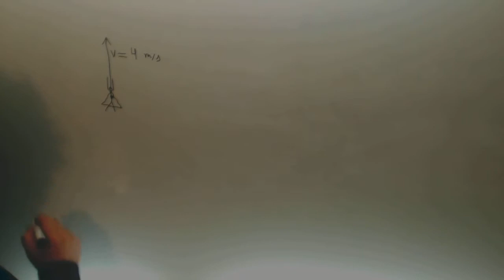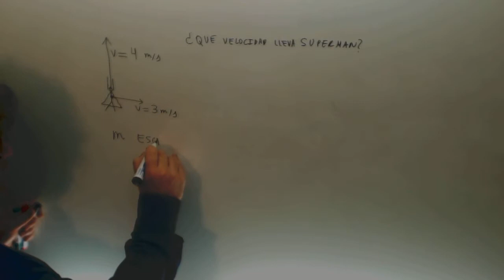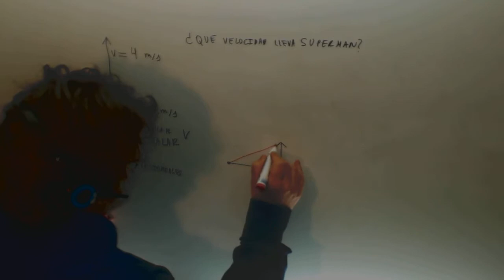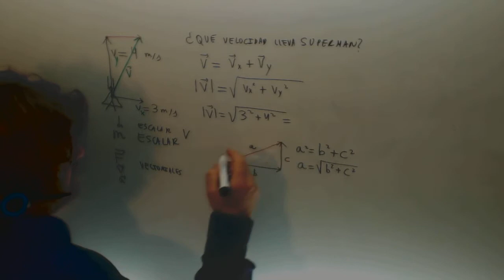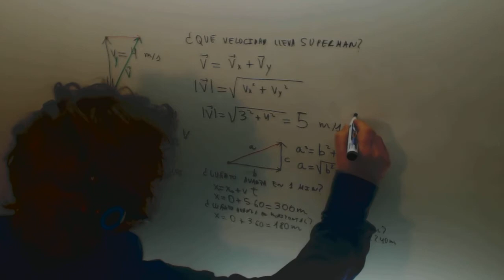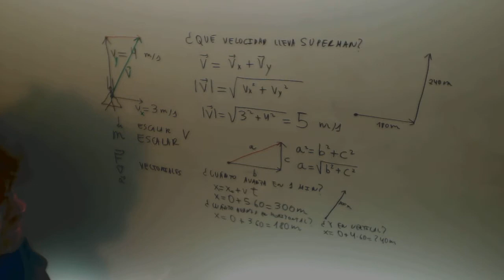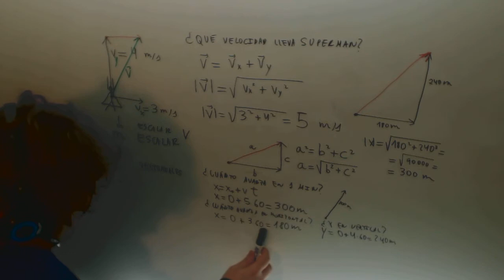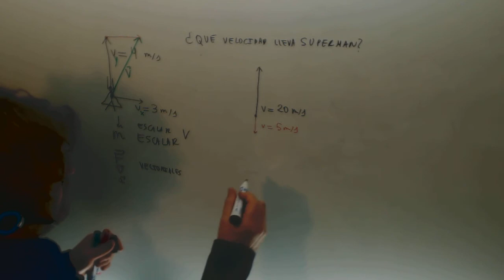Composicion movimientos Cinematica Fisica Acceso CFGS Academia Usero Estepona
Composicion movimientos Cinematica Fisica Acceso CFGS